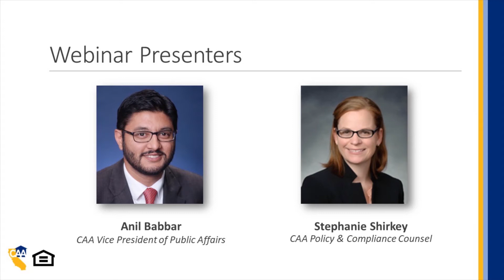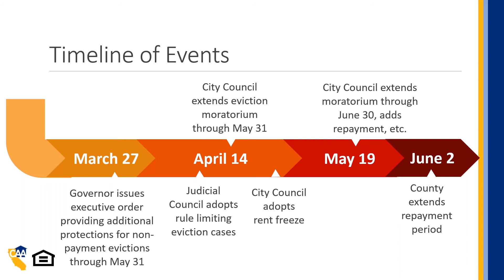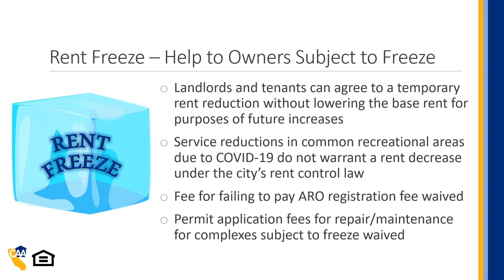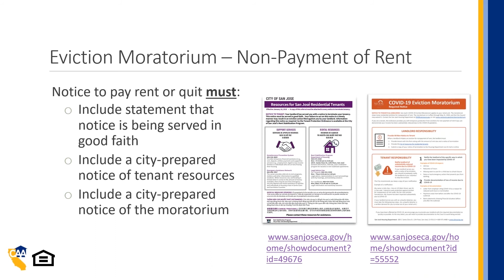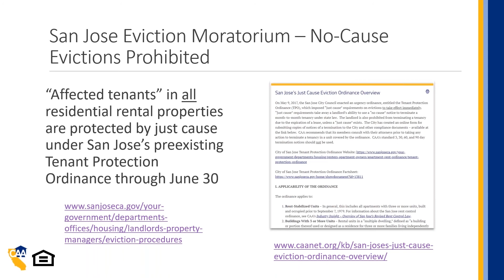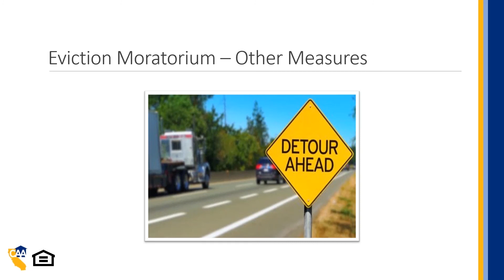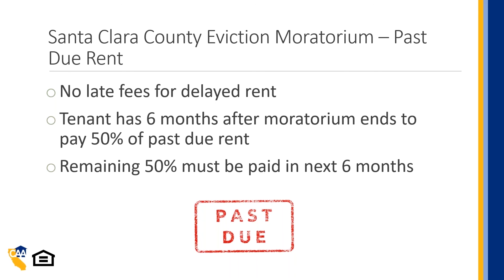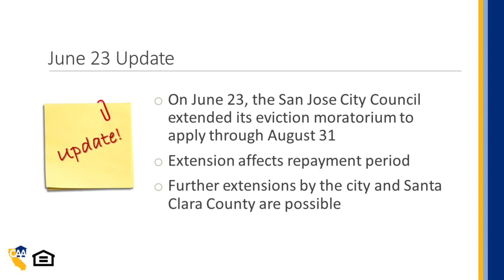San Jose COVID 19 Recording Updated 6 26 2020